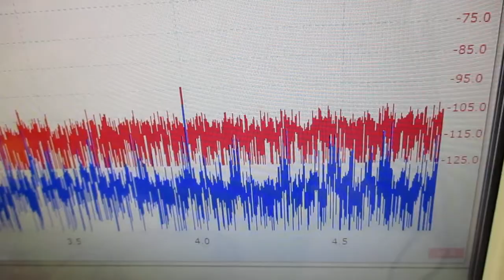メガヘルツの超音波発振制御プローブを利用した実験動画 ultrasonic-labo